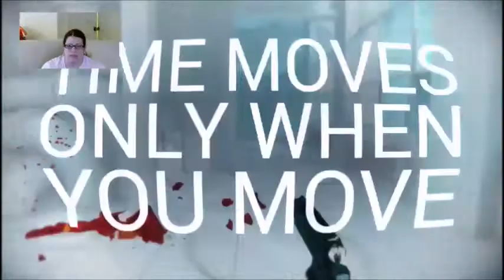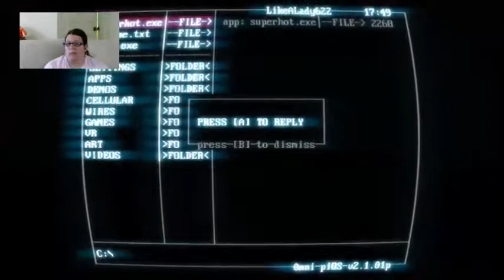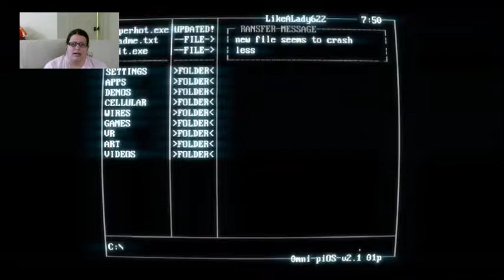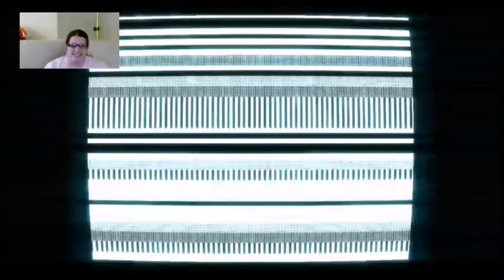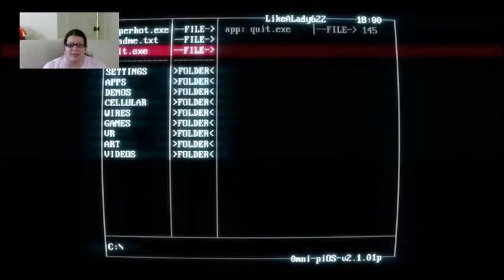Super Fun! Super Hot #1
I had the best time with this game! I will definitely be doing another video!